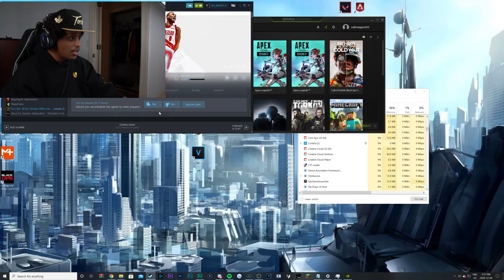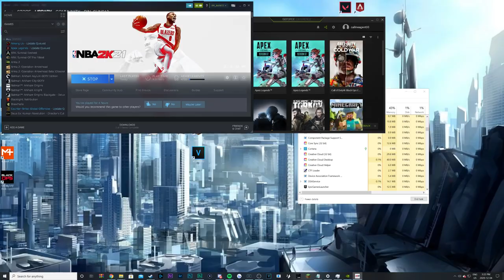THE PS4 VERSION OF NBA 2K21 JUST GOT A VERY INTERESTING UPDATE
Surprised to see the current-gen version of NBA 2K21 still getting support...